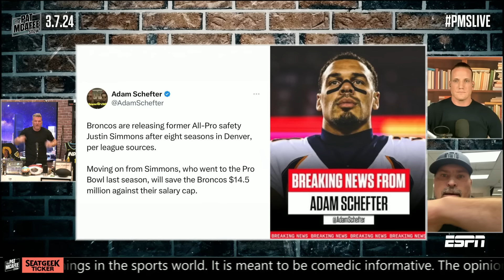Mark Schlereth: The Broncos have to stop putting band aids on things! | The Pat McAfee Show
3x Super Bowl championship and NFL on Fox commentator Mark Schlereth joins The Pat McAfee Show to discuss:

0:00 Broncos releasing Justin Simmons
3:50 Are the Broncos looking at a rebuild?
5:15 Do you think Sean Payton saw things working out like this when he got the job?
7:30 Discussing Russell Wilson’s game